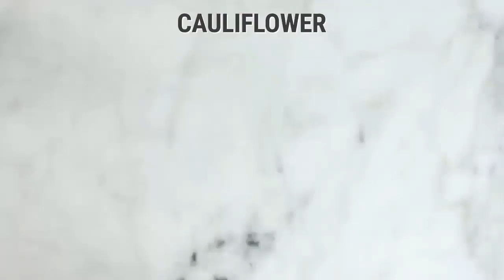Tasty Delicious Soup Recipes | Easy Homemade Recipes😍🍜